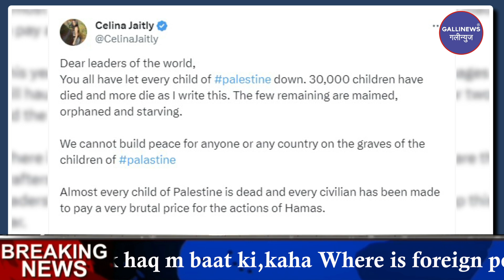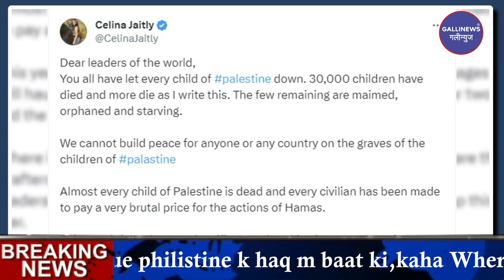Philistin ke haq mai Mashoor Bollywood Actress Celina Jetli ne World Leaders par sawal uthaye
Philistin ke haq mai Mashoor Bollywood Actress Celina Jetly n naye saal k moqe par world leaders ko twitt karte hue philistine k haq m baat ki,kaha Where is foreign policy ?

Adaab aap dekh rahe h Galli news

Nazreen karam, Palestin ki surate haal s duniya ka baccha baccha waqif h , kya khas kya aam hr koi is jung k hawale aur beqasoor palestiny Shaheedo k hawale s dil bardashta h.Jis ki mazammat m chote s lekar badi s badi shaksiyat n twitt yabayan dekar apna ehtajaaj darj karwaya h.

Bollywood ki mashoor aur talented actress Celina Jetly n bhi naye saal k moqa par twitt karte hue sisha sidha World leaders s mukhatib ho kr 2023 ki dardnaak jung yaani hamas aur israel k bich ko mozu banate hue kaha ki " 2023  bohot hi dardnaak aur na qabile faramohs raha , hum dheere dheere philstini baccho ki kho rahe h . 30,000 s bhi zayada log shaheed ho chuke h aur mere twitt karne tak na jane aur kitne bacche shaheed ho rahe ho ge.

Hamas k jawabi karwai m  israel ki jung m n jane kitne baccho aur gaza k shehriyo ko qeemat chukani padi , celina n nazeed kaha ki " kaha h foreign policy, kaha h International diplomacy , kaha h human rights wale  aur duniya k azeem aur bade leaders mil kar is jung ko kyu nahi band karwa rahe h."

Mera dil buri tarah s tut gaya h.Is saal ko m duao k saath khatam karti hun har koi apni apni family k saath khush rahe ."

Aap ki is khabar par kya rai h comments kar k zarur batayein aur is tarah ki maeed khabron k liye Galli News par bane rahe .